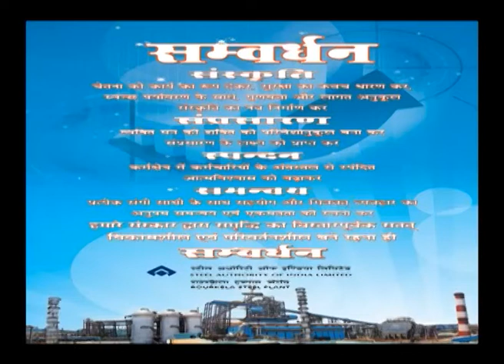HIINDI NEWS DT-26/5/2017